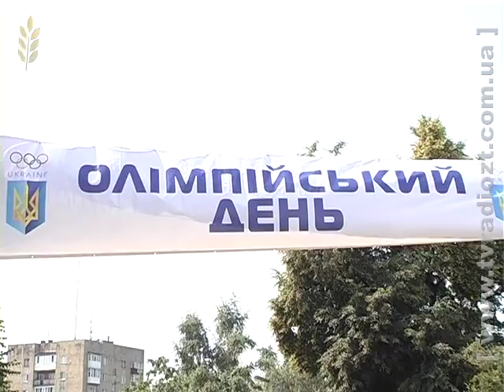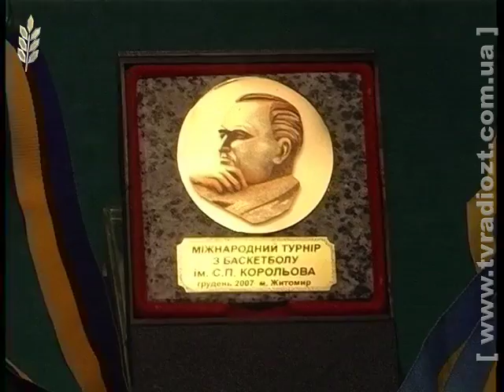Канал "Житомир". Програма "Спорткалейдоскоп" від 030716